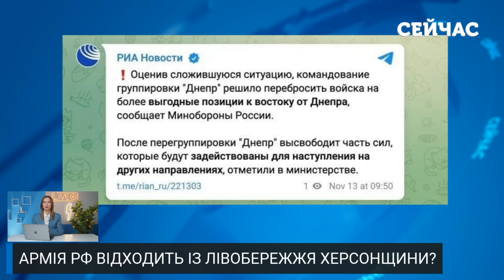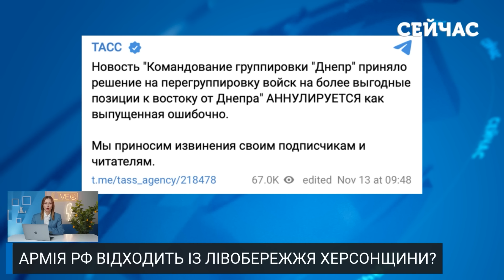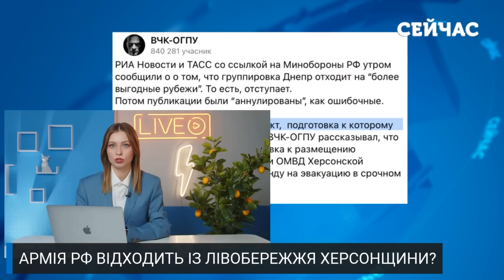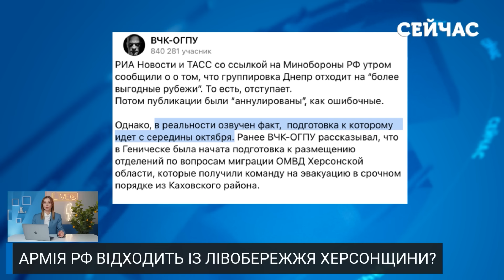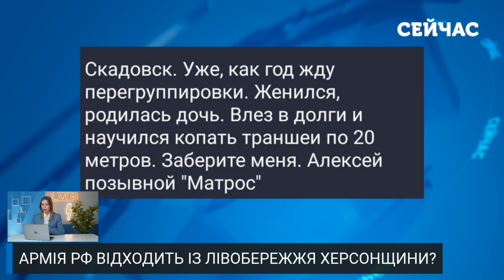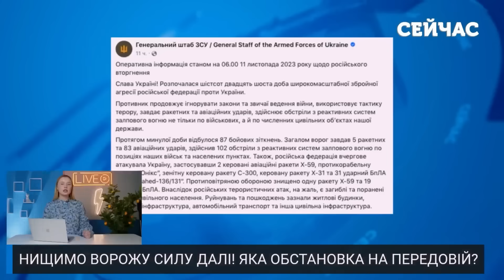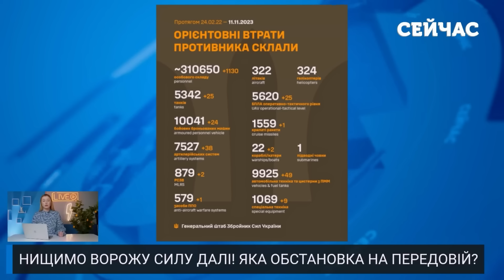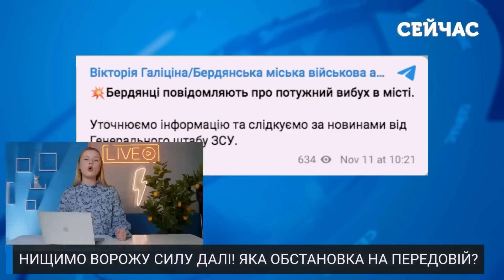⚡️Екстрено! Росіяни ВІДВОДЯТЬ ВІЙСЬКА з Лівого берега? ЗМІ злили ЗАЯВУ. Колаборанти у ПАНІЦІ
Деякі російські ЗМІ писали про «тактичний відхід» військ РФ з лівого берега Херсонщини. Преса описувала це як «тактичне перегрупування», опираючись на офіційну заяву Міноборони РФ. Але зараз ці чутки спростовують і звинувачують у цій інформаційній операції спецслужби України. Яка насправді ситуація на Херсонщині та чи бреше нам російська пропаганда про «жест доброї волі» дивіться у випуску новин «Сейчас» від Анни Ткаченко.